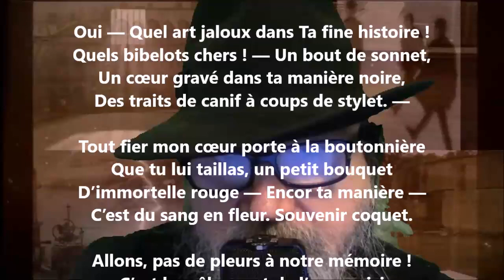Fleur d’art - Tristan Corbière lu par Yvon Jean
Noire Poésie Tome 1 à 1000 - Encouragez un poète différent, autodidacte… Nelliganisé... Tome 440 (quatre cent quarante) publié, janvier 2022...